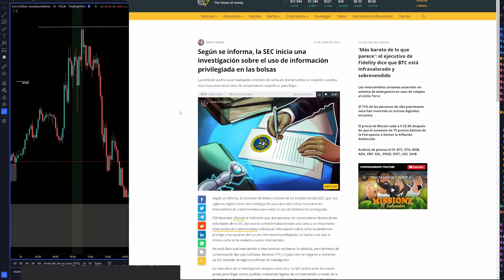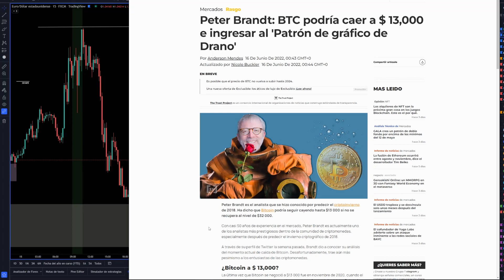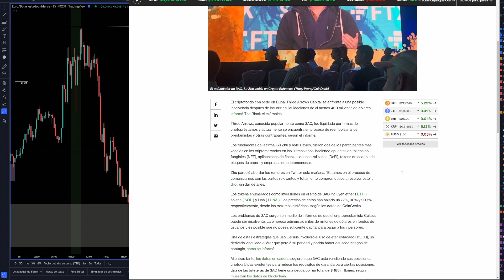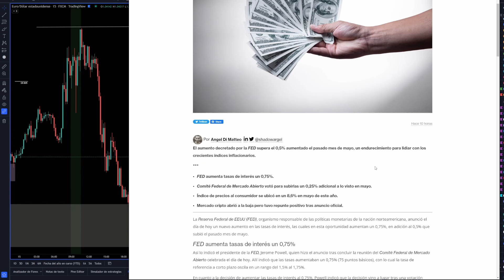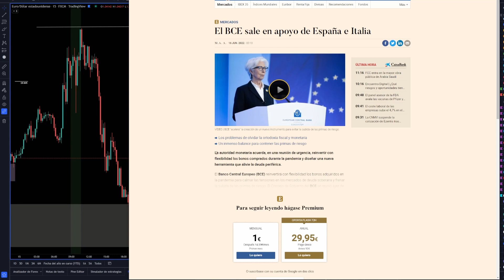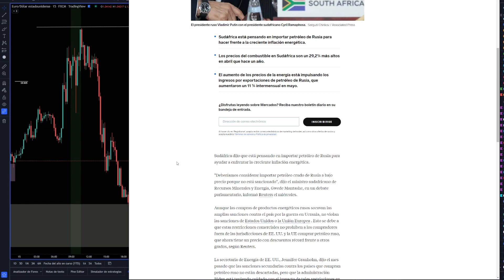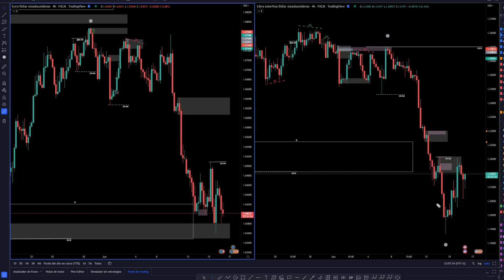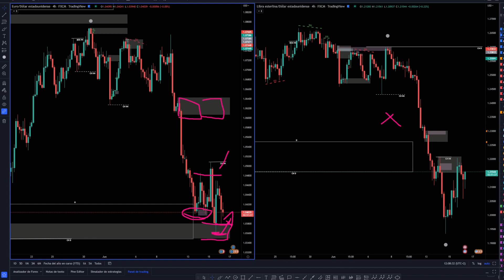🚨BITCOIN NO REACCIONA. EEUU sube 75 Puntos los Tipos de Interés. Análisis BTC - SP500 - FOREX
En este video doy un repaso a las principales noticias planificadas en el calendario que pueden afectar al mercado, así como las últimas novedades en el sector crypto, ingresos pasivos, proyectos, etc...
También te enseño mi ANÁLISIS TÉCNICO y mis puntos de interés donde espero el precio en diferentes activos como BTC, ETH y el EURODOLAR.

⏰ MARCAS DE TIEMPO:
0:00 Noticias y Actualidad Cripto
6:20 Calendario y Previsión Económica
8:33 Análisis Técnico BTC - ETH - FOREX